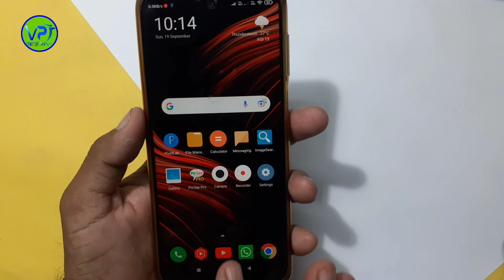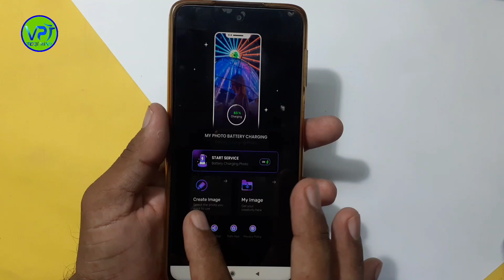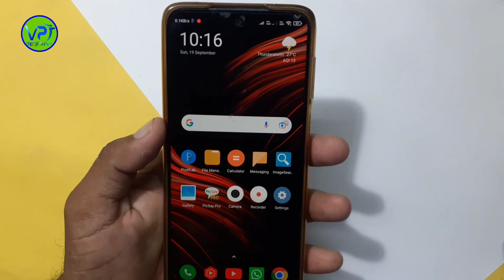फोन चार्ज करने से पहले यह सेटिंग कर लो आपकी गर्लफ्रेंड की फोटो दिखेगी Phone Charging secret trick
phone charging tricks
phone charging secret trick
how to charge your phone faster
phone charge karne ka tarika
charge your phone faster
5 ways to charge your phone faster
how to charge your phone faster with charger
how to charge your android phone very fast
phone ko projector kaise chalaye
projector phone
percentage battery indicator samsung phone
google photos me photo kaise save kare
how to change font style for any android phone in hindi